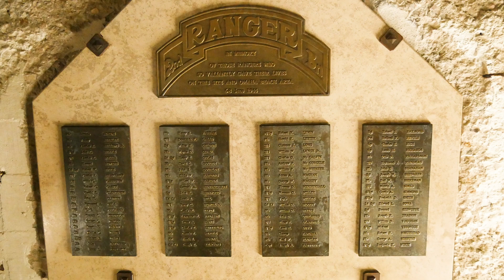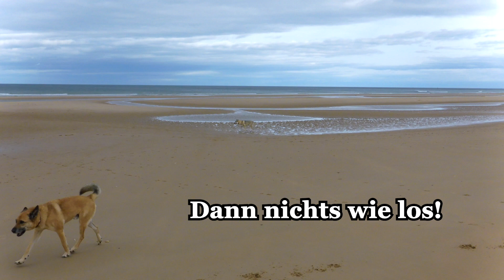HF191001 Auszeit für Mensch und Hund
Ohne den Virus hätten wir in der Zeit vom 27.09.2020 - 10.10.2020 eine geniale Auszeit mit unseren Kunden und Hunden im Paradies erlebt.